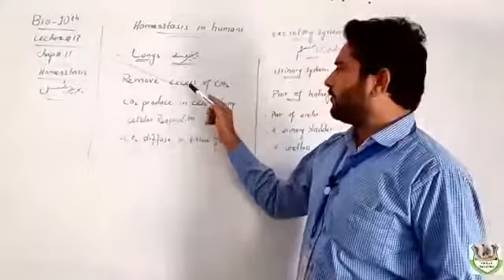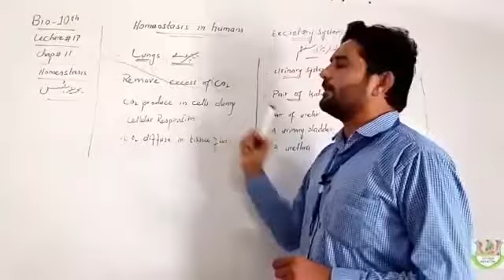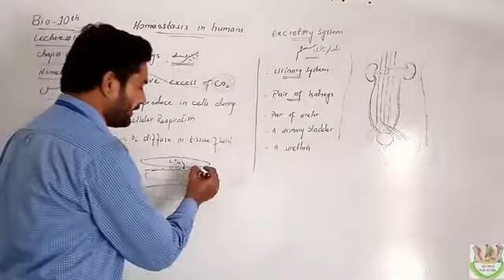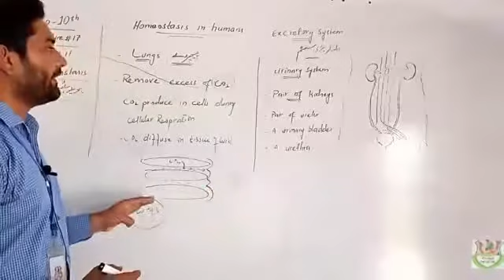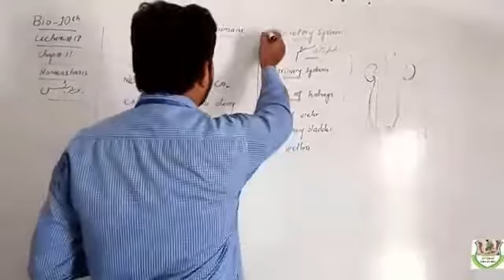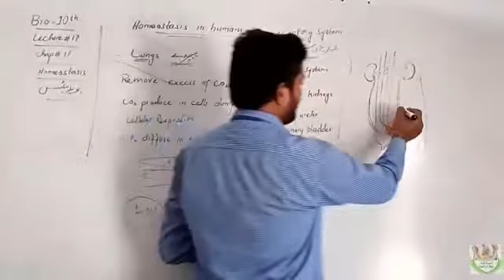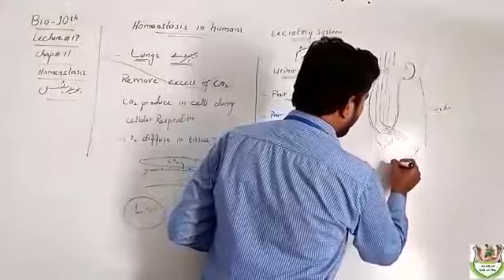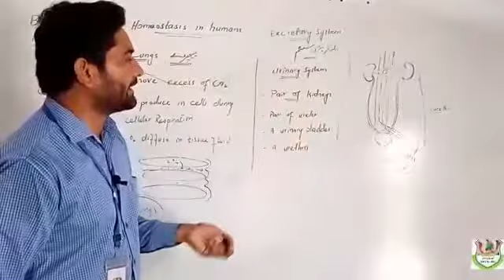HOMEOSTASIS IN HUMAN || LUNGS || LECTURE#17|| ZEESHAN NAQVI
HOMEOSTASIS IN HUMANS, LUNGS
BIOLOGY LECTURE#17
CHAPTER : HOMEOSTASIS

TEACHER NAME:  ZEESHAN NAQVI
CLASS: 10TH
AL GHAZI BAB UL ILM SCIENCE ACADMY LAYYAH